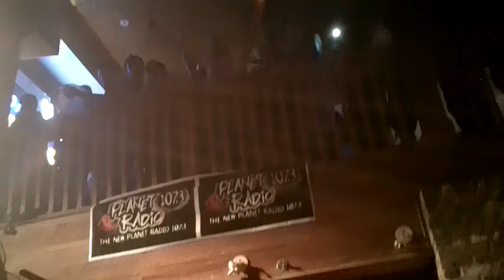Sick Puppies YOU'RE GOING DOWN Freebird Live Jacksonville,Fl 7/25/10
It doesn't matter whether they come to your town or you have to drive a couple hundred miles to see these guys play,do it!!! You are only cheating yourself if you don't catch their live show at least once.